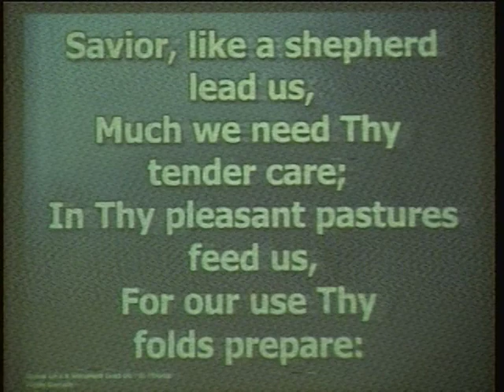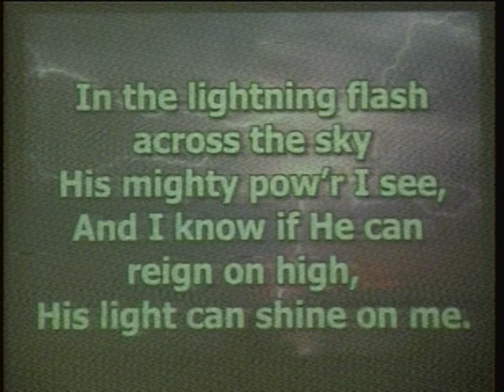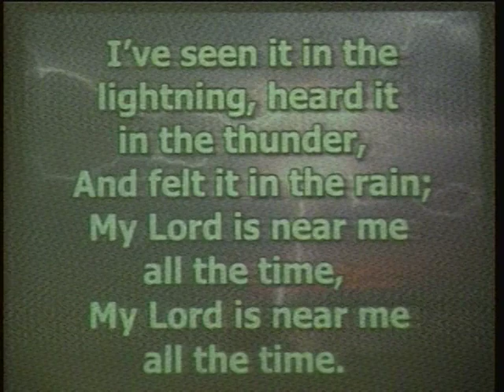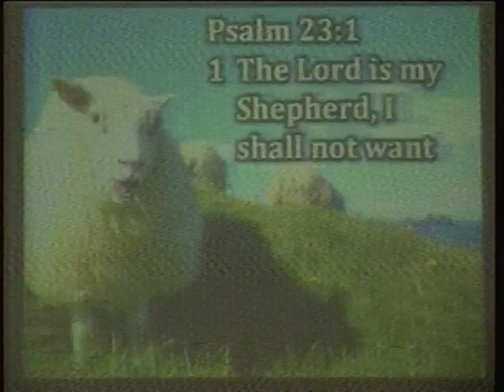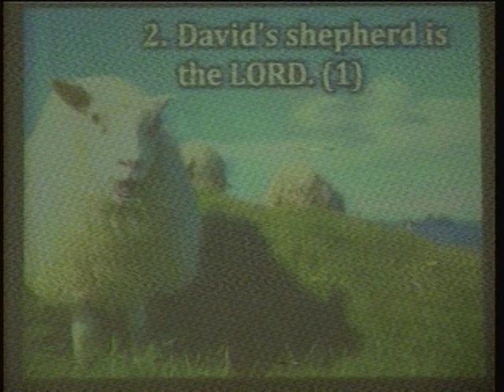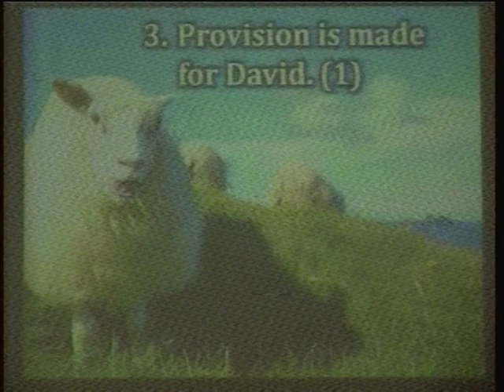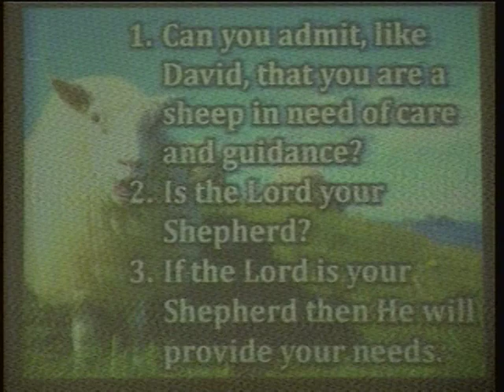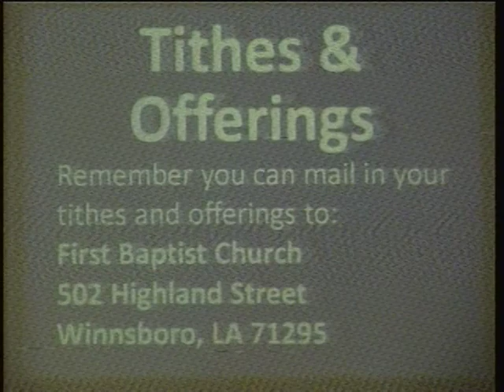Morning Worship May 31, 2020 FBCWinn CCLI# 11104438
Are you a sheep?